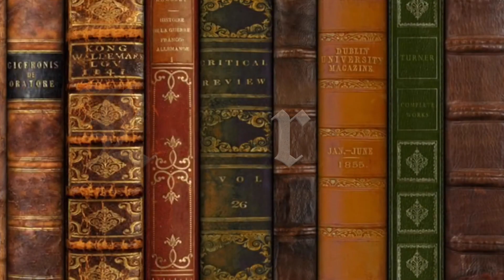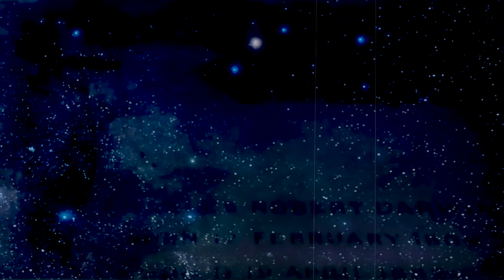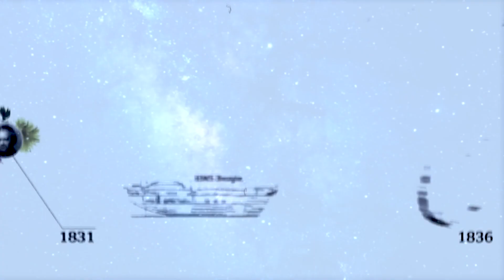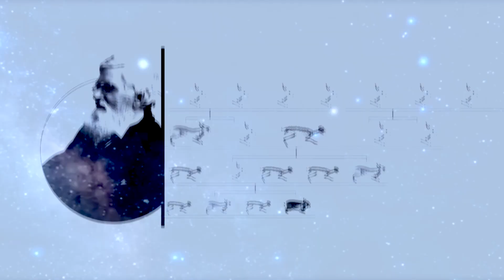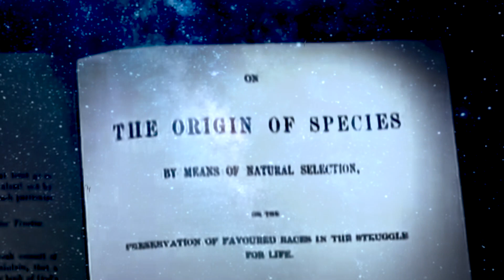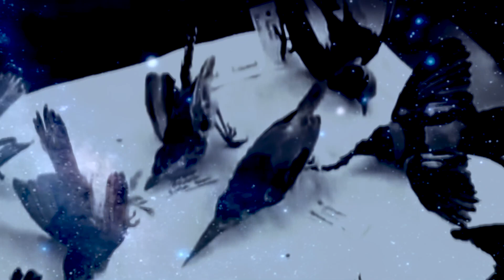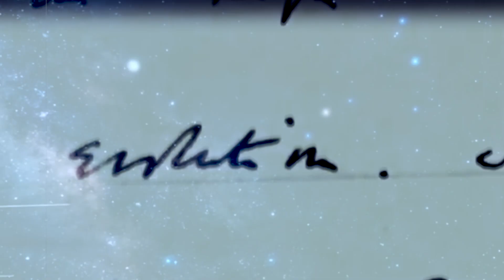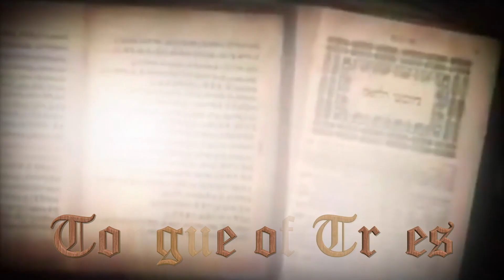Charles Darwin: Adaptability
Charles Darwin, in full Charles Robert Darwin, (born February 12, 1809, Shrewsbury, Shropshire, England—died April 19, 1882, Downe, Kent), English naturalist whose scientific theory of evolution by natural selection became the foundation of modern evolutionary studies. An affable country gentleman, Darwin at first shocked religious Victorian society by suggesting that animals and humans shared a common ancestry. However, his nonreligious biology appealed to the rising class of professional scientists, and by the time of his death evolutionary imagery had spread through all of science, literature, and politics. Darwin, himself an agnostic, was accorded the ultimate British accolade of burial in Westminster Abbey, London.

Darwin was the second son of society doctor Robert Waring Darwin and of Susannah Wedgwood, daughter of the Unitarian pottery industrialist Josiah Wedgwood. Darwin’s other grandfather, Erasmus Darwin, a freethinking physician and poet fashionable before the French Revolution, was author of Zoonomia; or the Laws of Organic Life (1794–96). Darwin’s mother died when he was eight, and he was cared for by his three elder sisters. The boy stood in awe of his overbearing father, whose astute medical observations taught him much about human psychology. But he hated the rote learning of Classics at the traditional Anglican Shrewsbury School, where he studied between 1818 and 1825. Science was then considered dehumanizing in English public schools, and for dabbling in chemistry Darwin was condemned by his headmaster (and nicknamed “Gas” by his schoolmates).

His father, considering the 16-year-old a wastrel interested only in game shooting, sent him to study medicine at Edinburgh University in 1825. Later in life, Darwin gave the impression that he had learned little during his two years at Edinburgh. In fact, it was a formative experience. There was no better science education in a British university. He was taught to understand the chemistry of cooling rocks on the primitive Earth and how to classify plants by the modern “natural system.” At the Edinburgh Museum he was taught to stuff birds by John Edmonstone, a freed South American slave, and to identify the rock strata and colonial flora and fauna.

More crucially, the university’s radical students exposed the teenager to the latest Continental sciences. Edinburgh attracted English Dissenters who were barred from graduating at the Anglican universities of Oxford and Cambridge, and at student societies Darwin heard freethinkers deny the Divine design of human facial anatomy and argue that animals shared all the human mental faculties. One talk, on the mind as the product of a material brain, was officially censored, for such materialism was considered subversive in the conservative decades after the French Revolution. Darwin was witnessing the social penalties of holding deviant views. As he collected sea slugs and sea pens on nearby shores, he was accompanied by Robert Edmond Grant, a radical evolutionist and disciple of the French biologist Jean-Baptiste Lamarck. An expert on sponges, Grant became Darwin’s mentor, teaching him about the growth and relationships of primitive marine invertebrates, which Grant believed held the key to unlocking the mysteries surrounding the origin of more-complex creatures. Darwin, encouraged to tackle the larger questions of life through a study of invertebrate zoology, made his own observations on the larval sea mat (Flustra) and announced his findings at the student societies.

The young Darwin learned much in Edinburgh’s rich intellectual environment, but not medicine: he loathed anatomy, and (pre-chloroform) surgery sickened him. His freethinking father, shrewdly realizing that the church was a better calling for an aimless naturalist, switched him to Christ’s College, Cambridge, in 1828. In a complete change of environment, Darwin was now educated as an Anglican gentleman. He took his horse, indulged his drinking, shooting, and beetle-collecting passions with other squires’ sons, and managed 10th place in the Bachelor of Arts degree in 1831. Here he was shown the conservative side of botany by a young professor, the Reverend John Stevens Henslow, while that doyen of Providential design in the animal world, the Reverend Adam Sedgwick, took Darwin to Wales in 1831 on a geologic field trip.

Fired by Alexander von Humboldt’s account of the South American jungles in his Personal Narrative of Travels, Darwin jumped at Henslow’s suggestion of a voyage to Tierra del Fuego, at the southern tip of South America, aboard a rebuilt brig, HMS Beagle. Darwin would not sail as a lowly surgeon-naturalist but as a self-financed gentleman companion to the 26-year-old captain, Robert Fitzroy, an aristocrat who feared the loneliness of command.